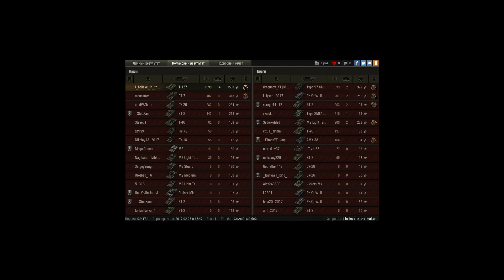Т-127, Руинберг, Стандартный бой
Игрок: I_believe_in_the_maker